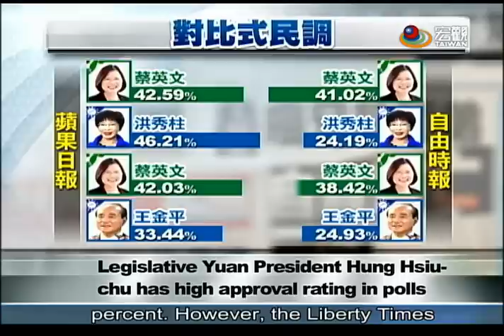〔2016總統大選〕兩媒體對比式民調 洪秀柱支持度看好 Polls show high suppor for KMT's Sophie Hung —宏觀英語新聞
The Kuomintang will poll the public on the 12th and 13th about its presidential hopeful Legislature Vice President Sophie Hung. Hung is the only candidate running in the KMT primary. Her fate depends on whether she can get a 30 percent support rating in the polls. So far, Hung's ratings have risen in recent surveys.

國民黨總統初選民調將在12-13號兩天進行，唯一參選人立法院副院長洪秀柱能不能跨過30%門檻，答案將揭曉。多位前政務官表態支持，包括前行政院長陳冲和前國發會主委管中閔，而根據最新兩份平面媒體民調，一分說洪秀柱贏過蔡英文，另一份則顯示，王金平與蔡英文差距最小，顯示王洪兩人支持度不相上下，洪秀柱說，民調就是迷幻藥，不要以為自己真的很好。